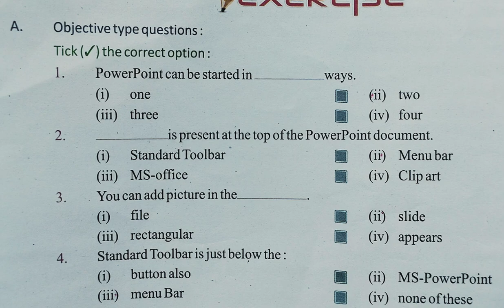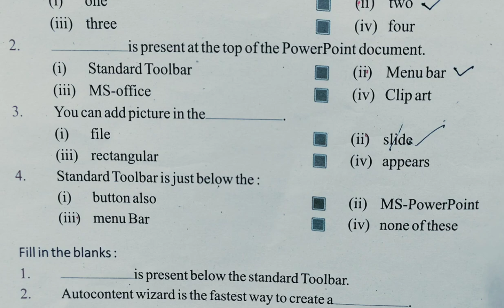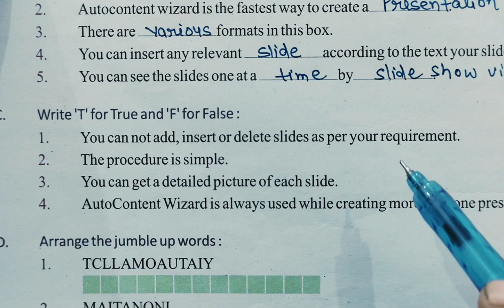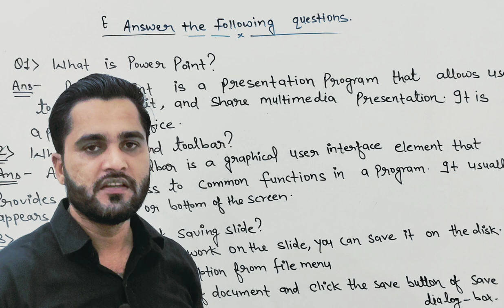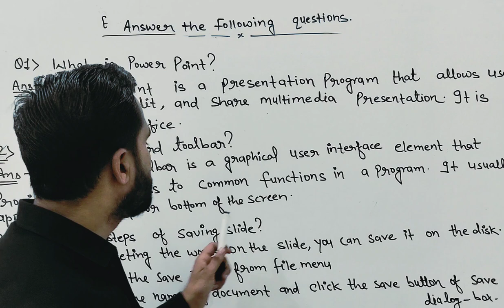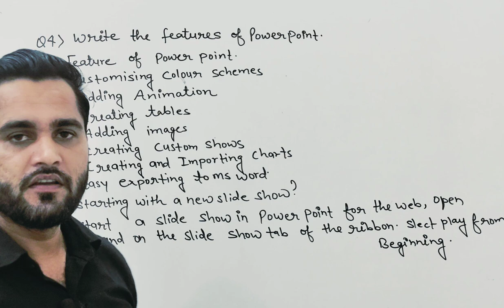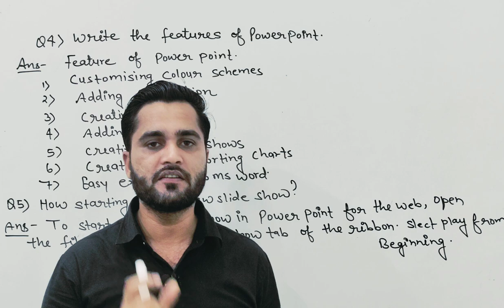Advanced Options of MS power point| What is power point, standard toolbar, saving slide, show slide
In this comprehensive tutorial, we'll dive into the advanced options of MS PowerPoint, exploring the standard toolbar, and learning how to save and show slides like a pro. Discover the ins and outs of PowerPoint and take your presentation skills to the next level. Learn what PowerPoint is, how to design engaging slides, and master the art of creating stunning presentations. Whether you're a beginner or an advanced user, this video is perfect for anyone looking to improve their PowerPoint skills and create modern, eye-catching presentations. From slide design to slide show, we'll cover it all. So, if you want to learn PowerPoint tricks, tips, and best practices, watch this video now!